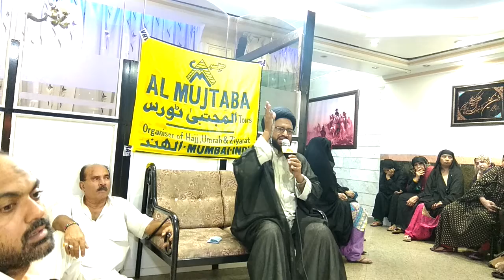محفل امام رضا علیہ السلام maulana syed sibte mohd razavi mashadi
شھر مشھد المقدس میں مولانا سید سبط محمد رضوی مشهدی صاحب محفل کو خطاب فرماتے ھوئے